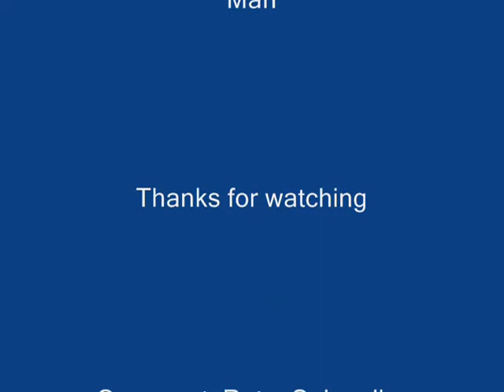Victories, Close Calls, and Epic Fails 3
Another addition to to the victories, close calls, and epic fails era. Enjoy the song "Lullaby for a dead man".